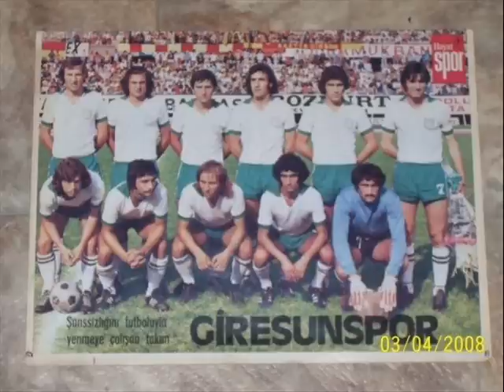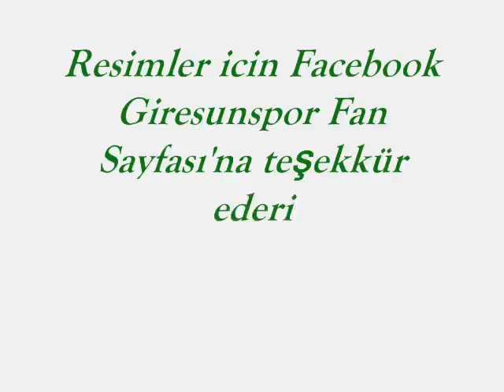Giresunspor'um^^ [28]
~Bize her yer Giresun~